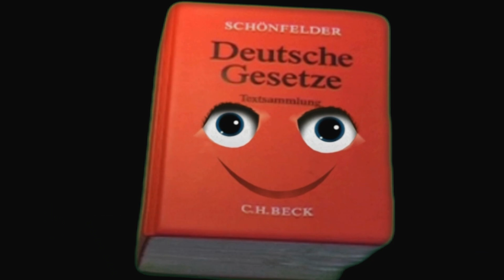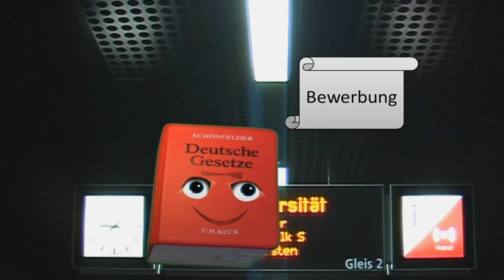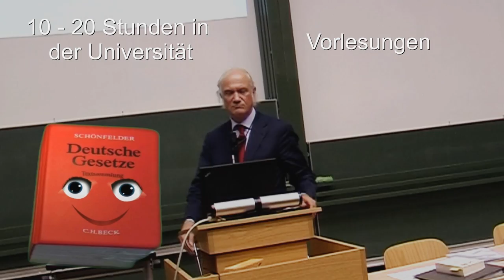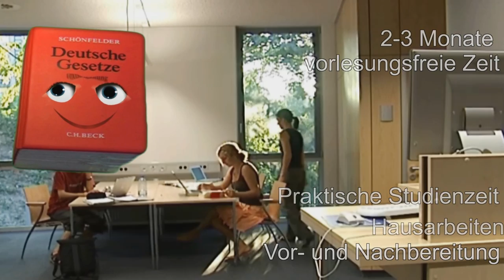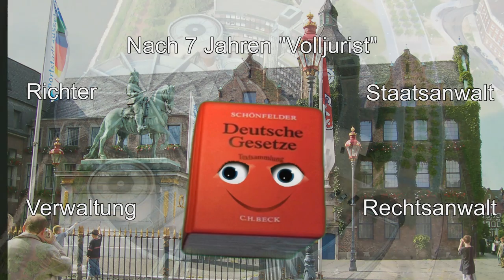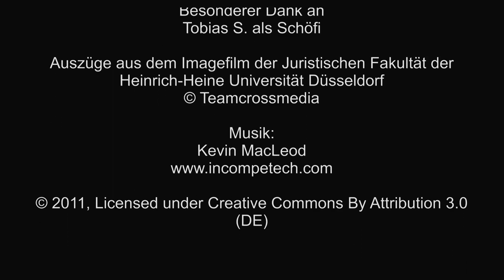Einführung in die Juristenausbildung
Lernen Juristen wirklich nur auswendig? Ist das Studium wirklich so hart, wie viele behaupten? Diese und andere Fragen beantwortet dieser Film! Über 60 % der Jurastudierenden bestätigen, dass das  Studium nicht so war, wie sie erwarteten...